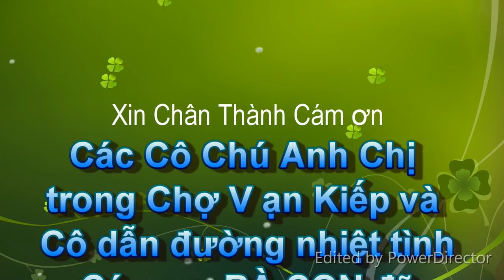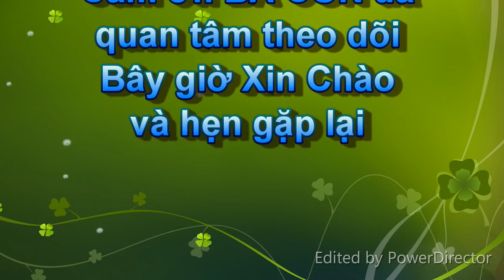Chợ Vạn Kiếp và Hẻm Mê Cung ra Đinh Tiên Hoàng Đa Kao Quận 1 Sài Gòn